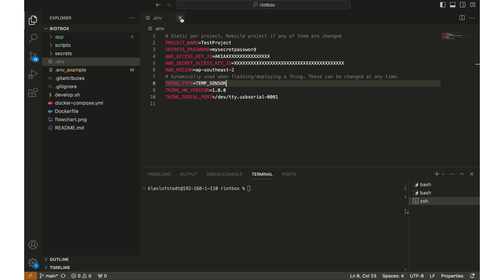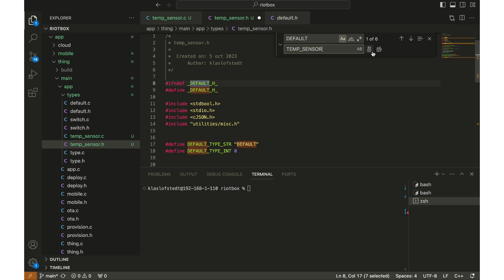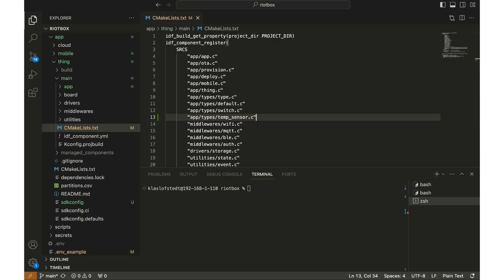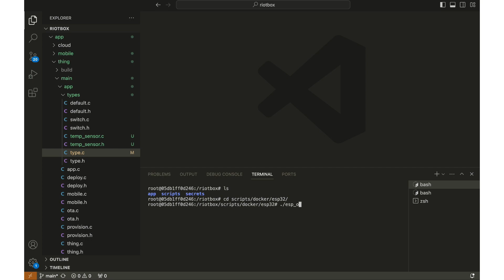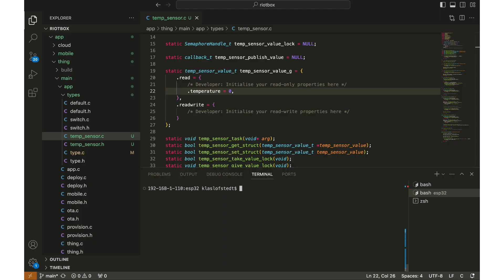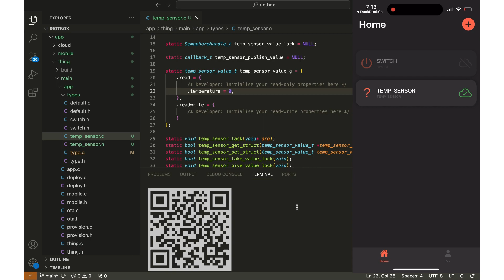Riotbox - Add custom type to ESP32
Tutorial 2: Add custom type to ESP32.